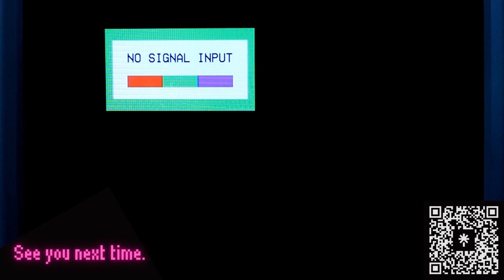[Doom 64] Vertigo Be Damned! pt.1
I give Doom 64 a go knowing full well I could get all pukey at any moment!